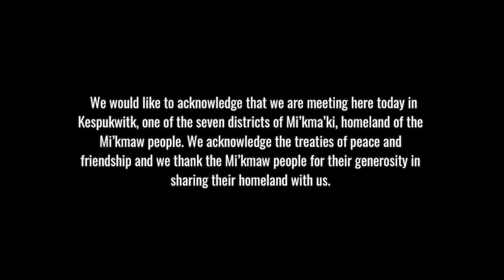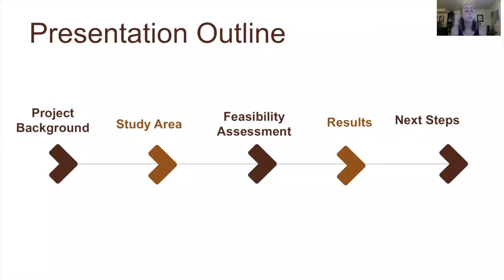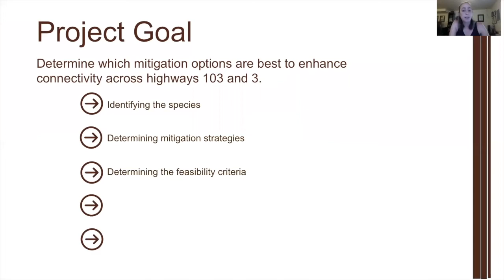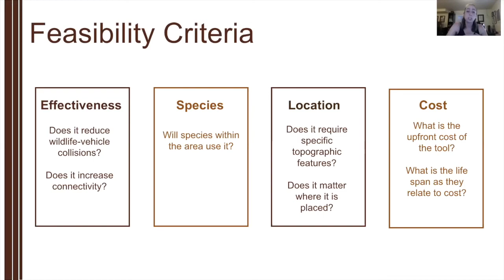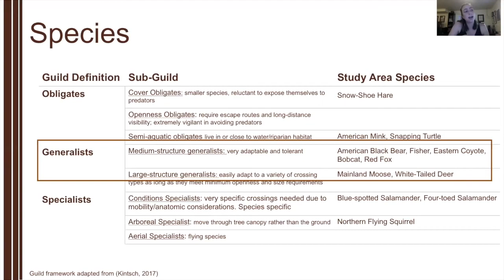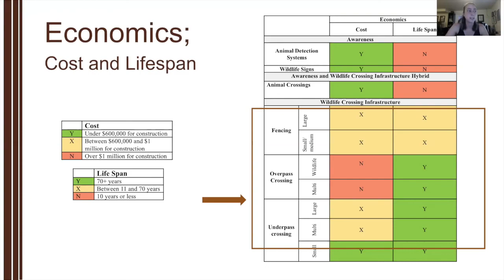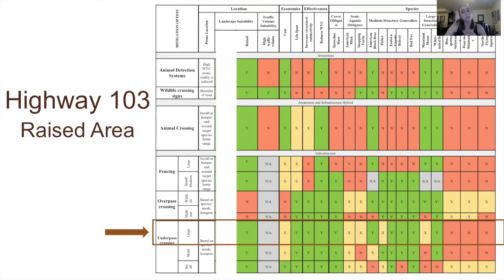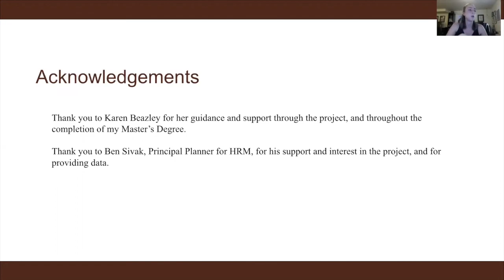Megan Pagniello - Nova Scotia Highway Connectivity and Impacts on Wildlife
Wildlife-vehicle collisions are often the result of animals trying to cross roads to access fragmented habitat, threatening the lives of humans and animals alike. This feasibility assessment compares six mitigation options to increase habitat connectivity across Nova Scotia highways 103 and 3, based on the ability of the mitigation options to effectively increase structural connectivity, species requirements, location, and cost.